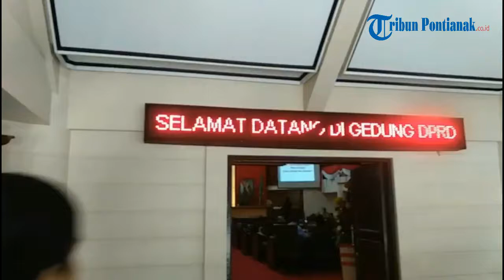Nyaris Telat Sejam, Segini Jumlah Anggota DPRD Kalbar yang Hadir Paripurna Kedua